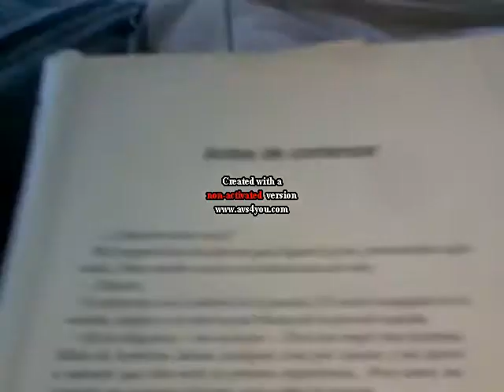Proximamente pelicula nueva en canal.Nuevo editor de video.Me agrada.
Fue algo dificl pero lo logre...
Aqui les dejo mi facebook
Mas informacion la dare despues..
Dejenme sus comentarios del video ok bye